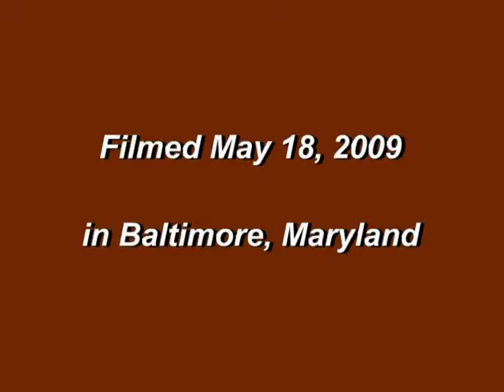Part 3 - Jacob Schiff, a Jewish Philanthropist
Part 3 of a talk by Rabbi Leonard Oberstein about Jacob Schiff, a German born Jewish philanthropist who created a major positive impact on Jewish life from 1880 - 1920.  Filmed May 18, 2009 in Baltimore, Maryland.